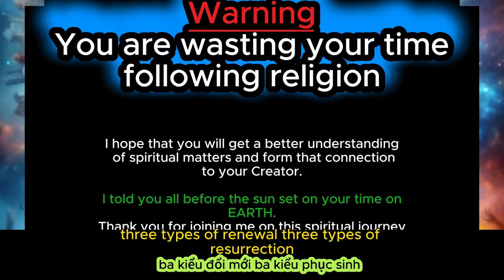God connects with sinner ( Vietnamese language )